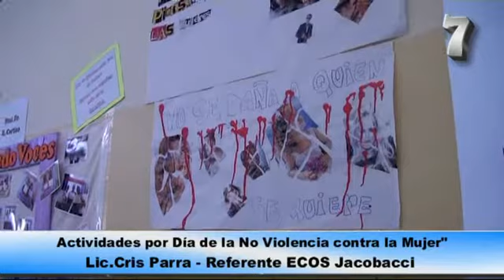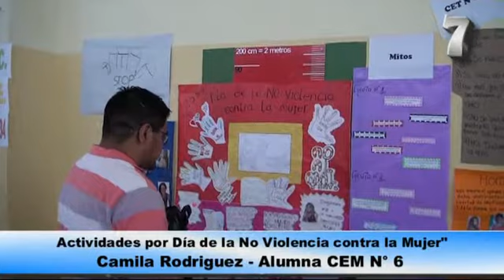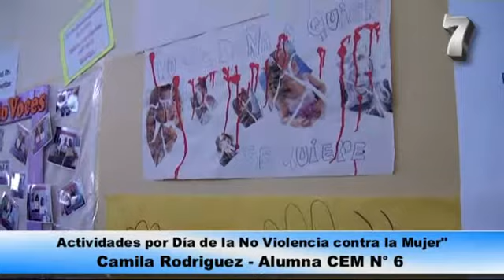25 de Noviembre Día de la No Violencia contra la mujer